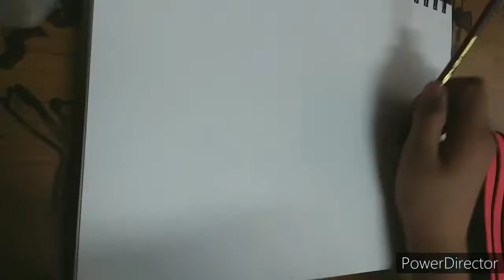Drawer Shorts ll BISON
Song : inspiring upbeat corporate uplifting
Materials used:
Pencil
Eraser